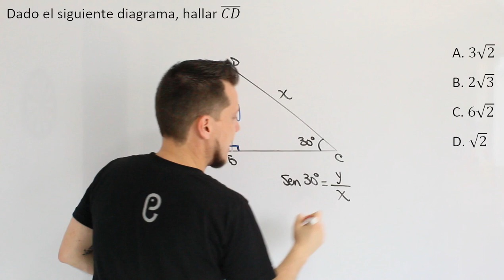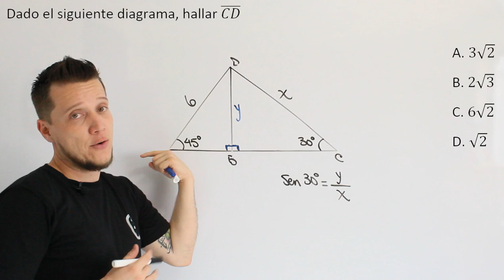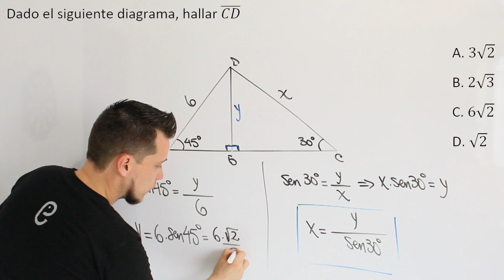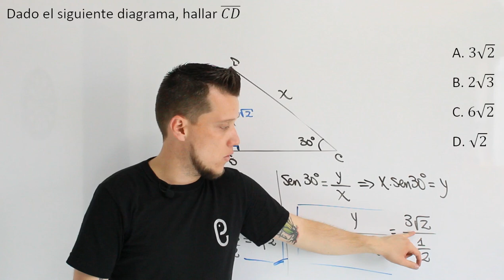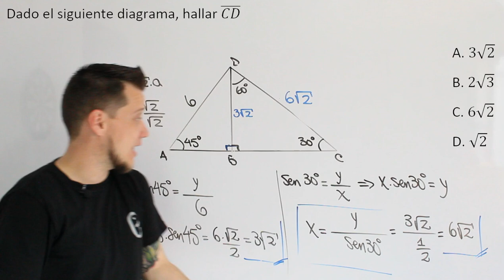🐘 Trigonometría - Ejercicio 2 🔥🚀